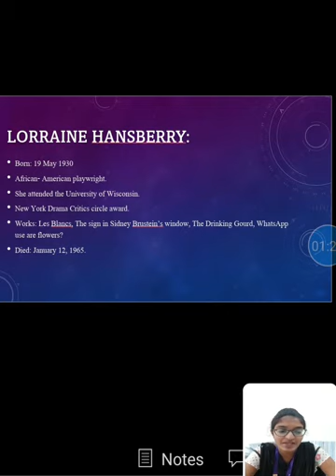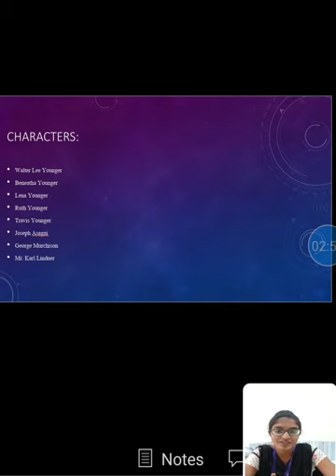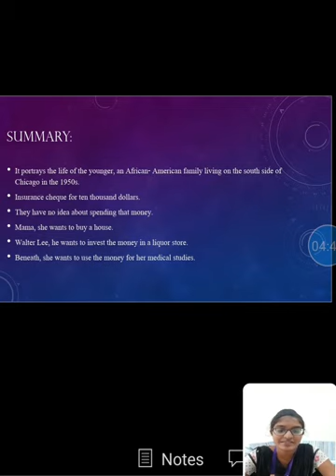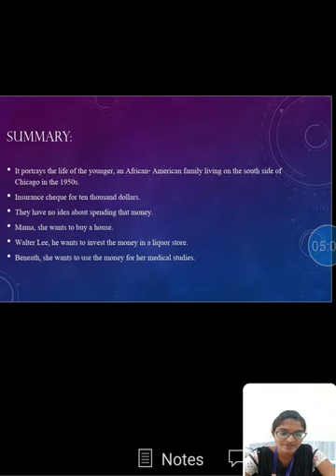LCS : UNIT III AMERICAN LITERATURE II | Ms. J. PREENA MAYBEL | ENGLISH